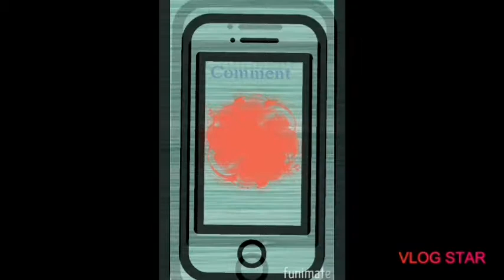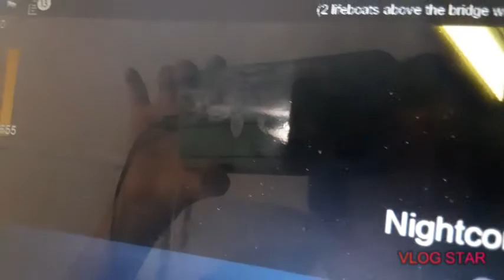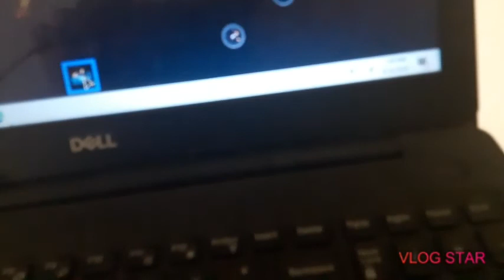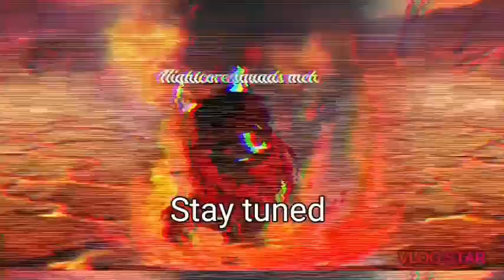Glitched in the titanic 😲